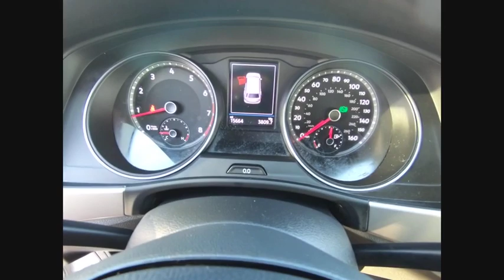2019 Volkswagen Atlas A4362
2019 Volkswagen Atlas 2.0T S